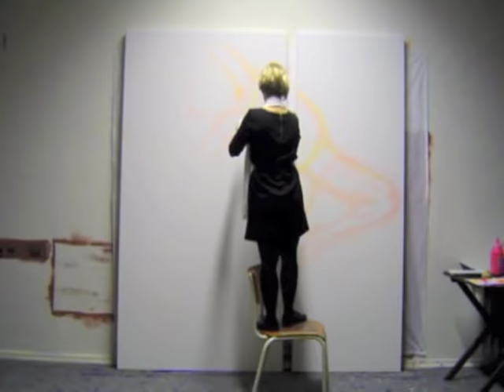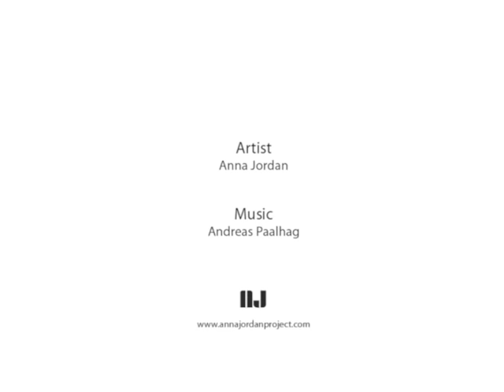How to make a Muscle Man